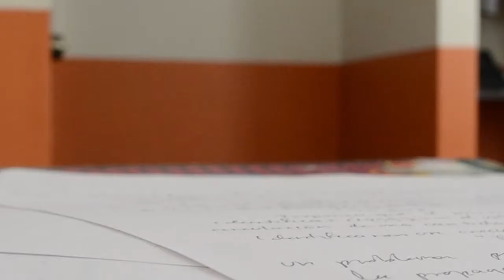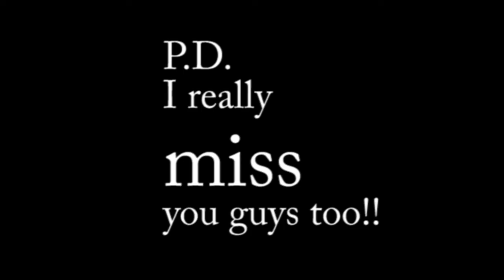Respuesta a Andrea y Alam + Películas - Vlog for da lab 3 Ora si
La vez pasada no me fijé que no se había exportado completamente y así lo subí Woops, ahora si, aquí está completo. I doubled checked now xD